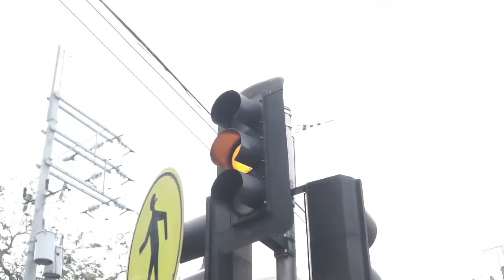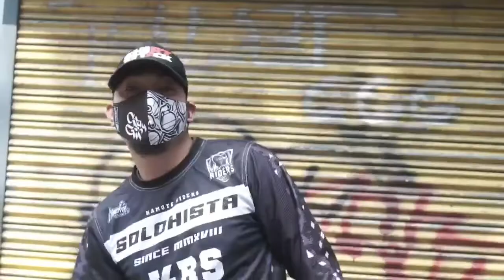KR SOLOHISTA YEAR 2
Artist:
Drew
Doc
Marya
K-Cin
A-Kim
Dave
Levy
Joven

with the kr solohista family

music video filmed and edited by:Ayieh aka Ciphershots / Romzkie Trapane of Ride N Grind